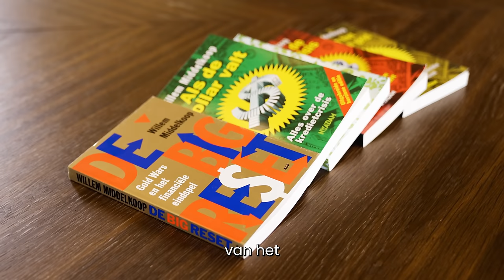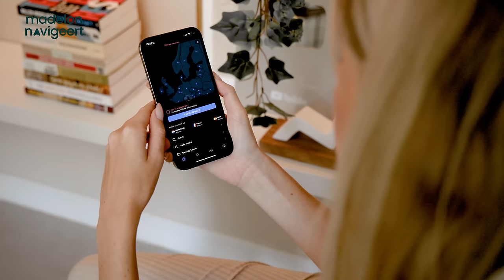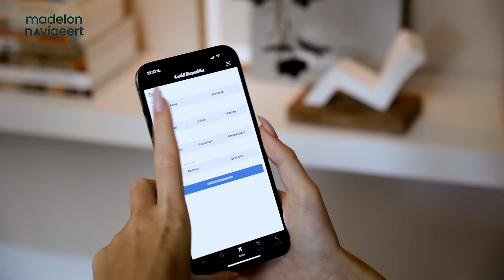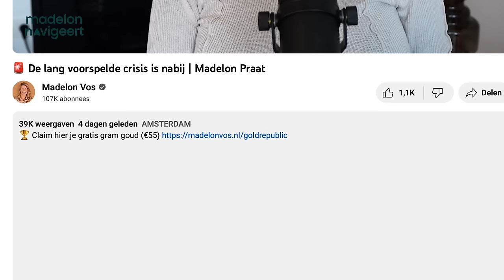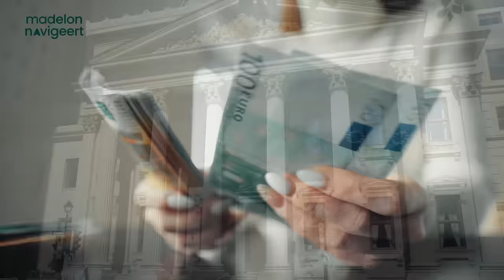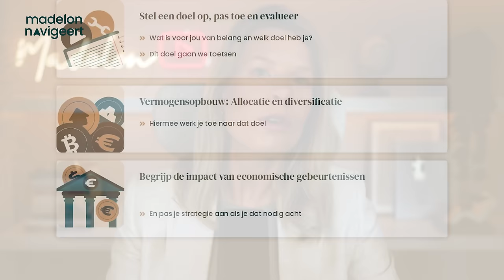🧭 Willem Middelkoop | BRICS Reset: Verschuiving van de economische wereldmacht | Madelon Navigeert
🚀 Wil je mij helpen? Dat kan door deze video te delen op Instagram, Twitter, Facebook en/of Whatsapp, telegram, etc. Tag mij even en ik deel het ook, alvast bedankt!!

In het derde seizoen van "Madelon Navigeert" duiken we dieper dan ooit tevoren in de fascinerende wereld van economie en financiën. Samen met een indrukwekkende line-up van gasten, waaronder vooraanstaande economen, financiële deskundigen en marktanalisten, onderzoeken we de belangrijkste kwesties die onze economie vormgeven.

Dit seizoen belooft een rollercoaster van informatie, inzichten en meningen te worden, die allemaal gericht zijn op het verrijken van jouw begrip en perspectief op geld en economie.
We nemen je mee op een reis langs financiële hoogte- en dieptepunten, langs inflatie en deflatie, langs innovaties en traditionele systemen, en langs risico's en kansen.

Navigeer met ons mee door de fascinerende wereld van geld, investeringen en economische machtsdynamieken in het derde seizoen van "Madelon Navigeert".

Ik wens je alvast veel kijkplezier!

🙏🏻 Wil je mij supporten zodat ik deze video's kan blijven maken?

📺 Nog meer video's bekijken?

⏰ Timestamps
0:00 - Intro
1:57 - Terugblik
8:18 - Inflatie
9:37 - Economie NL
13:46 - Geschiedenis
16:31 - BRICS
40:40 - Grondstoffen
48:10 - Financieel 2.0
50:49 - Inflatiegolf
54:25 - Economie VS
56:48 - Goud
1:04:00 - Tips
1:25:17 - Outro

Tot slot kan de door Madelon geproduceerde content samenwerkingen bevatten. Dit wordt aan het begin van de video aangegeven via een banner in het scherm van YouTube. Dit houdt in dat Madelon hiervoor een kleine vergoeding ontvangt. De kijker betaalt niks extra's en krijgt in de meeste gevallen zelfs een welkomstbonus die niet geldt via de reguliere website. Hierdoor kan Madelon samen met haar team de content gratis blijven aanbieden van het hoogst haalbare niveau.